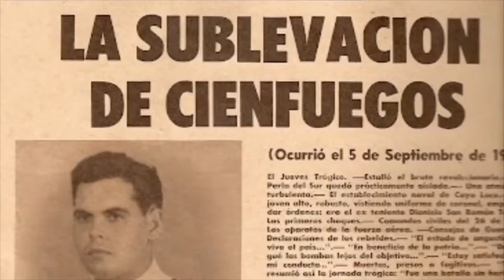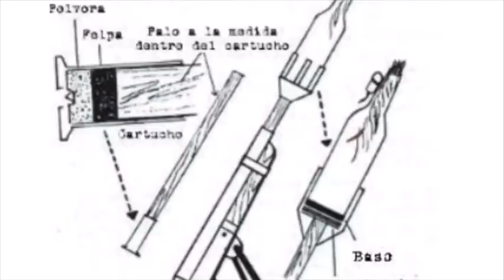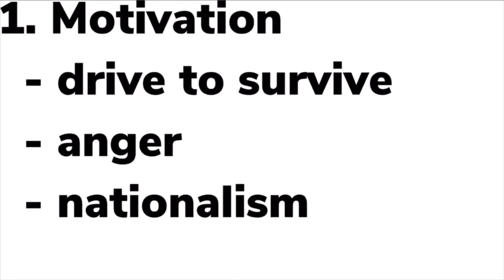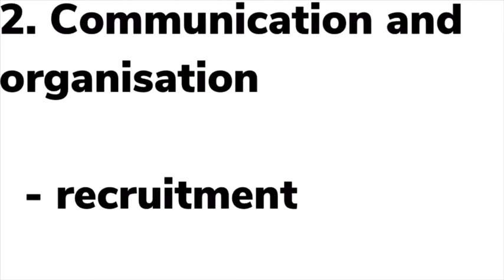Far cry 6: The real life fake Revolution (reupload)